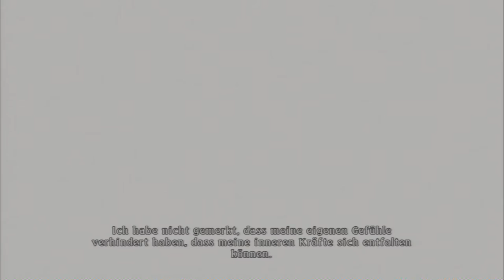Let's Play Tales of Zestiria[Deutsch,Blind]Ep.123 - Post-Game-Zeugs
Optionale Bosse, wir kommen ^^.

Genre: J-RPG

Sprache:Japanische Sprachausgabe,Deutsche Untertitel und Kommentare
Blind: Ja
Schwierigkeitsgrad: Schwer

Die Legende von den "Hirten".
In längst vergangener Zeit, als Dunkelheit die Welt zu verhüllen
drohte, rangen sie dem Nichts das Licht ab.
Immer wieder, wenn die Welt im Chaos versank, besannen sich die
Menschen auf die Legenden und beteten um Erlösung.
Und sehet, jedes Mal erschien ein Hirte, um die Dunkelheit erneut
zu bezwingen.
Doch mit der Rückkehr des Friedens verschwand auch die Hirten bald wieder.
Wohin sie verschwanden ... das weiß niemand.
Und wie bei all solchen Dingen verblassten sie schließlich zur Legende.

Wir spielen den neuesten Teil der "Tales of" Reihe und somit den fünften Teil auf diesem Kanal, welcher auf
den ersten Blick stark an Tales of Graces F erinnert, was seeeehr gut ist ^^.